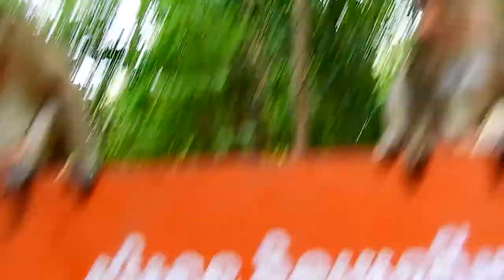ANISSA FEELING SAD WHEN MAMA NOT TAKE CARE